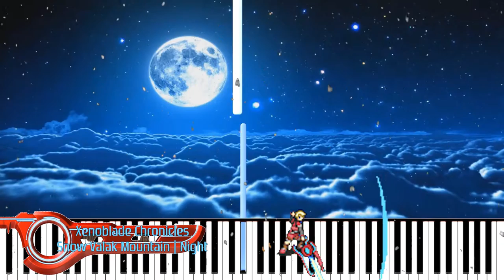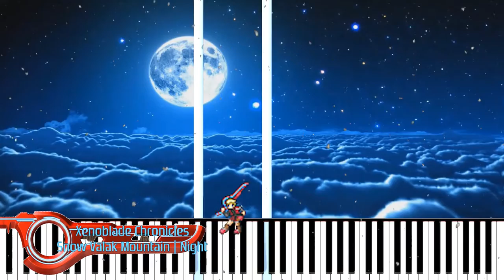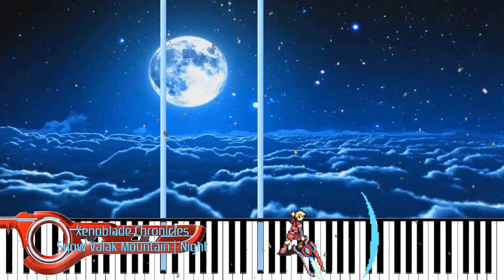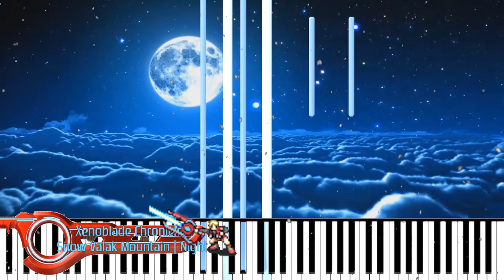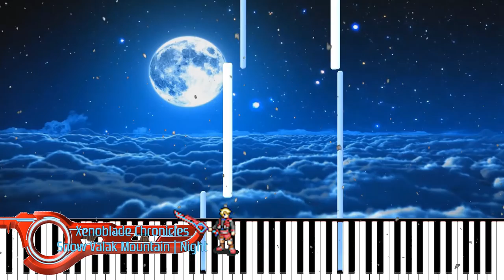[Synthesia] Xenoblade Chronicles - Snowy Valak Mountain "Piano" (1080p 60 FPS)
Credit to Maelstrom Plays Music for the arrangement.

Soundfont: Z-Doc Piano Fantasy Mode

C'est tout ! Merci et à la prochaine !! (づ￣ ³￣)づ